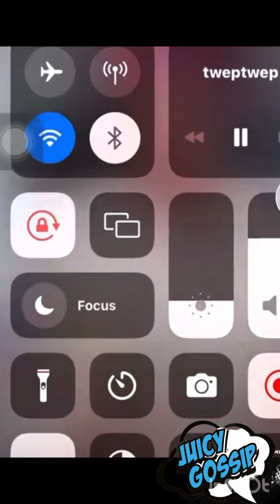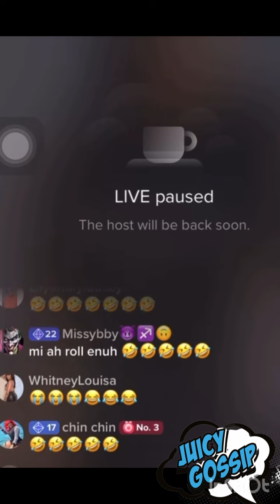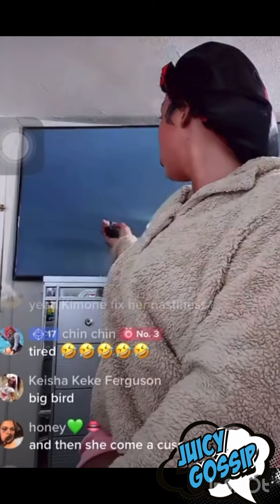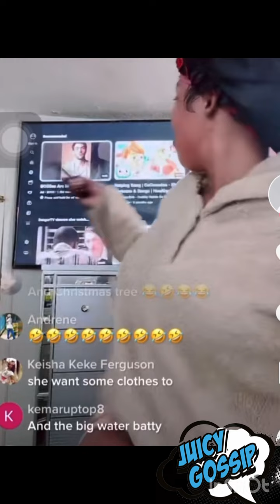TWEPTWEP RUBOUT KYHIGHLAH AND DEFEND BRITNAY AND POPCORN || THIS NUH SAFE 🫣🫣